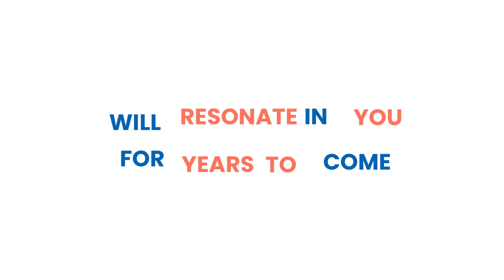Stop Child Abuse - Get your book NOW at “